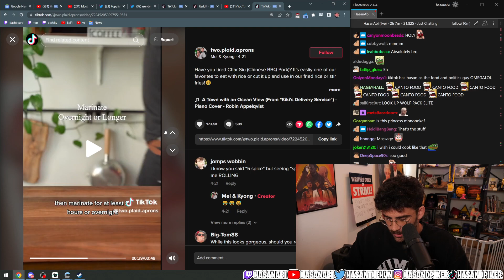HasanAbi Clip: "Mid-ass sweet green salad."